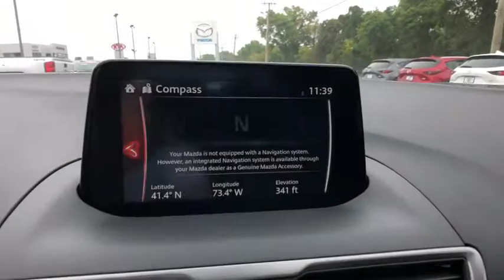2018 Mazda 3 Brookfield, Ridgefield, New Milford, New Fairfield, Danbury, CT M47142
Eternal Blue New 2018 Mazda 3 available in Danbury, Connecticut at Colonial Mazda. Servicing the Brookfield, Ridgefield, New Milford, New Fairfield, CT area.

Colonial Mazda
100 Federal Rd,